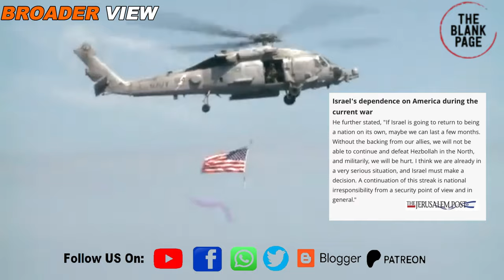Israel has lost this war & now we are fighting aimlessly : Top Israeli General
Top israeli general has said in his recent interview that basically Israel is fighting a lost battle and it has no solid strategy about the future operations, he said that they started the war from north gaza and 5 months later they are still struggling to control this region which clearly means that Israel has failed to achieve its military objectives so far.